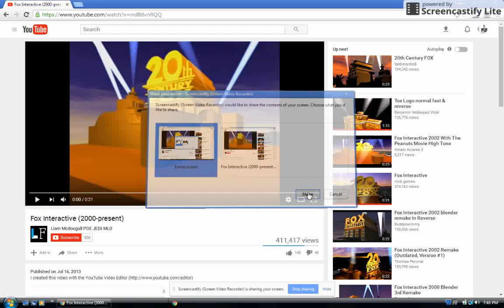Copy of FOX Interactive #1